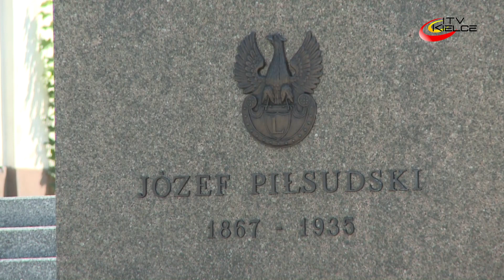Kielce w upalne przedpołudnie - ITV Kielce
Końcówka wakacji, upalne przedpołudnie i centrum Kielc. Zaglądamy na ulicę Henryka Sienkiewicza, w okolice Kieleckiego Centrum Kultury oraz Pałacu Biskupów Krakowskich. Przechadzamy się po placu Wolności, gdzie mieści się Muzeum Zabawek i Zabawy. Ze Wzgórza Zamkowego oglądamy panoramę Kielc.